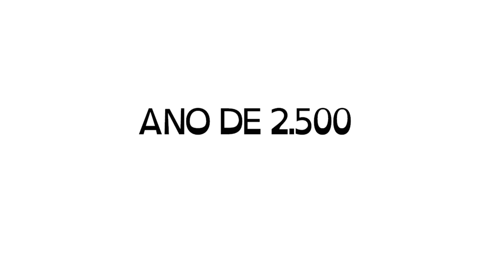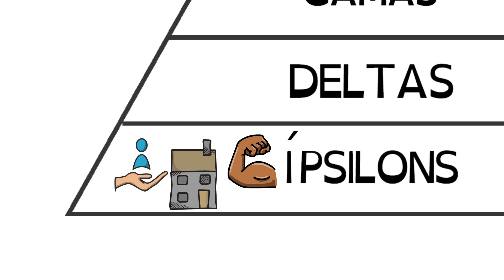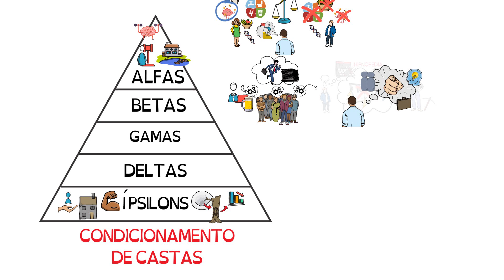LIVRO Admirável Mundo Novo | SejaUmaPessoaMelhor